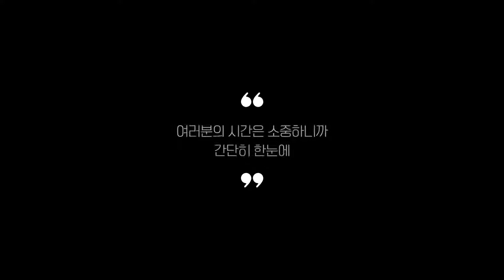아이폰SE3충전기 찾으시나요? 상품리뷰기반 아이폰SE3충전기 추천 BEST 5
0:25
5위
홈플래닛 2포트 고속충전기 (1만 1천원)

0:37
4위
정품 MagSafe Duo 충전기 (11만 4천원)

0:48
3위
벨킨 3in1 충전기스탠드 (17만 9천원)

0:59
2위
정품 맥세이프 충전기 (4만 6천원)

1:11
1위
Apple 정품 충전기 (1만 6천원)